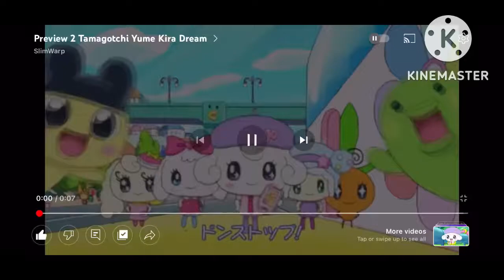Preview 2 Tamagotchi Yume Kira Dream UN Owen Mashup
It’s fitting and a new source.